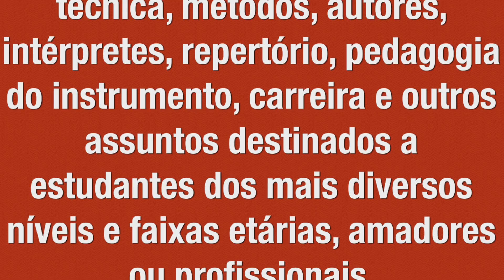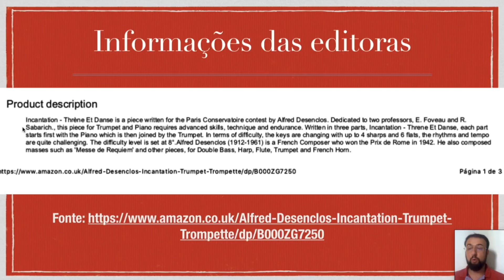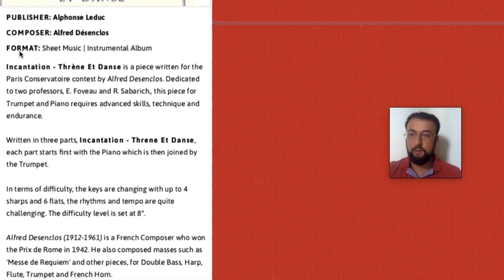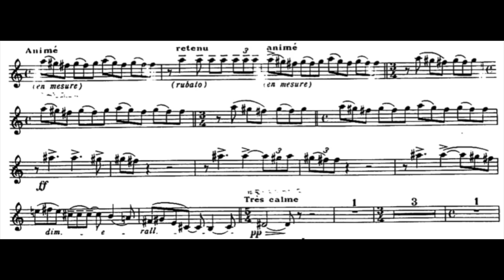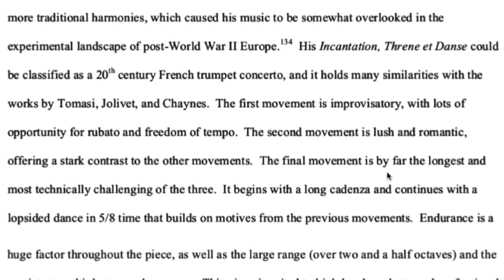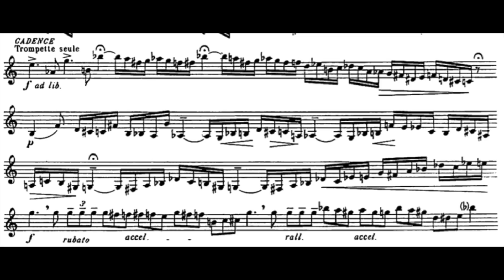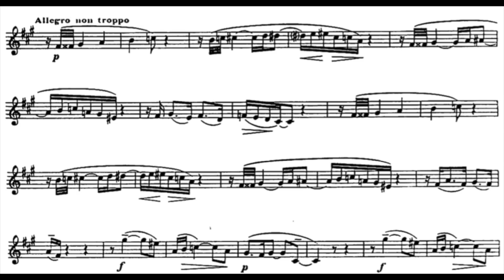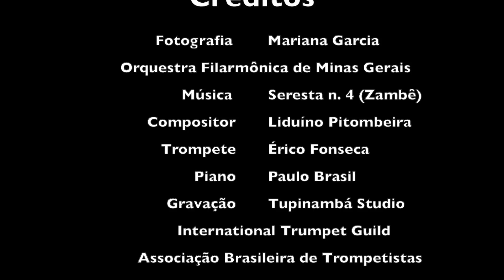Nível superior, profissional, alto rendimento - Dicas sobre trompete - Prof. Erico Fonseca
Quer tocar em alto nível? Estude o método DPC com acompanhamento de playback, por mim desenvolvido

Adrian D. Griffin. Trumpet Private Applied Trumpet Instruction. 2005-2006 Syllabus
ANDREW R. BOYLAN. THE TRUMPET TEACHER’S HANDBOOK: A COMPREHENSIVE MUSICIANSHIP GUIDE